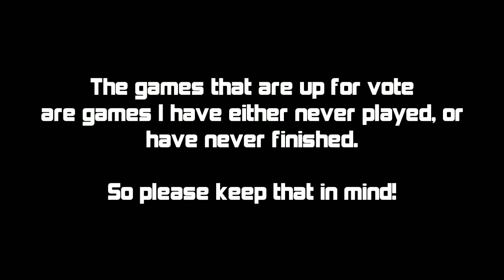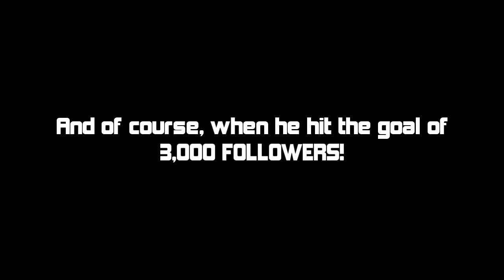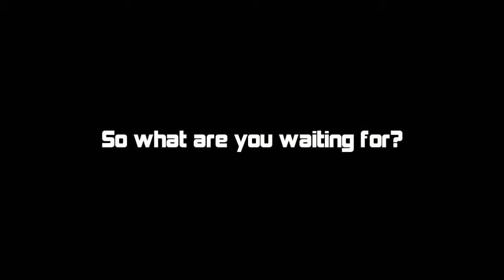Leftovers Weekend! - Day #4 (Kingdom Hearts Leftover Content) - Part 2 / 2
Stream Archive
From: October 9th, 2015